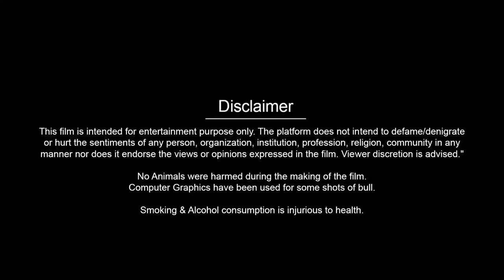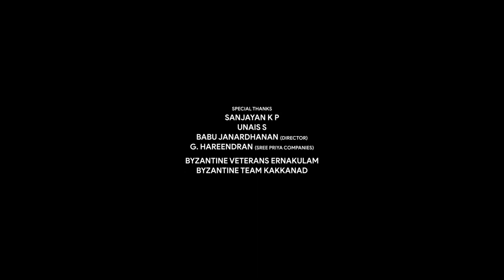Leo full movie facts in hindi vijay thalapati movie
Title: "Leo - A Journey of Courage and Resilience"

Description:
Today, we're excited to present the captivating movie "Leo." This heartwarming and inspiring film takes you on an emotional journey filled with courage, resilience, and the power of the human spirit. In this video, we'll provide a detailed description of "Leo" to pique your interest and get you ready to embark on this remarkable cinematic adventure.

"Leo" is a compelling drama that revolves around the life of the titular character, Leo, portrayed by a brilliant and emotionally charged performance by our lead actor. Leo's life takes an unexpected turn when he is diagnosed with a rare and life-altering medical condition that challenges his existence in ways he never imagined. This gripping storyline delves into Leo's struggles and triumphs as he confronts the harsh reality of his condition.

At the heart of the film is a powerful exploration of the indomitable spirit of the human soul. Leo's journey is not just about facing adversity but also about the profound impact of resilience and determination. As he navigates through the complexities of his condition, he discovers an unwavering resolve within himself, proving that the human spirit is capable of overcoming even the most daunting challenges.

The emotional depth of "Leo" is further enhanced by its beautifully crafted storytelling and poignant cinematography. The film's director masterfully weaves a narrative that is both heart-wrenching and heartwarming, taking the audience on an emotional rollercoaster that will leave you reflecting on life's fragility and resilience.

One of the standout aspects of "Leo" is its exceptional ensemble cast. The supporting characters are brought to life by a talented group of actors who contribute to the film's emotional resonance. Leo's relationships with his family, friends, and healthcare providers add depth to the narrative, showcasing the profound impact of human connections during times of crisis.

The film's thematic depth extends beyond Leo's personal journey. It raises thought-provoking questions about the medical field, the ethics of experimental treatments, and the importance of compassion and empathy in healthcare. "Leo" doesn't just tug at your heartstrings; it also engages your mind, prompting you to reflect on important societal issues.

Additionally, the film's production values are outstanding. From its evocative musical score that heightens the emotional impact of each scene to its expertly designed sets and costumes, "Leo" offers a visually and aurally immersive experience that will keep you engaged from the first frame to the last.

"Leo" isn't just a movie; it's an emotional and cinematic experience that will resonate with anyone who has faced adversity, sought inspiration, or questioned the limits of human strength. This film is a testament to the power of storytelling to uplift, inspire, and remind us of the strength we possess within.

In conclusion, "Leo" is a must-watch for anyone who appreciates compelling storytelling, outstanding performances, and movies that touch the heart and soul. We highly recommend this film to those looking for an emotionally charged and thought-provoking cinematic experience. So, mark your calendar, grab some popcorn, and prepare to be moved by the unforgettable journey of Leo, a story of courage and resilience that will stay with you long after the credits roll.

Thank you for joining us today, and we look forward to seeing you in the next video!